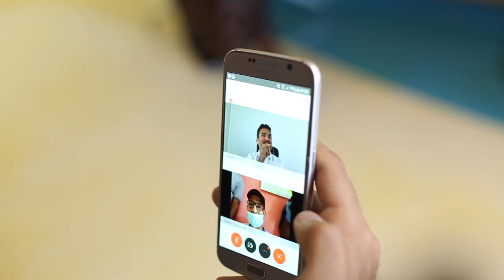Thank You Heroes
We dedicate this Eid to the VPS Healthcare frontline heroes who are keeping us safe against this pandemic. Your compassion and dedication are an inspiration to us all. Thank you for looking after us during these difficult times